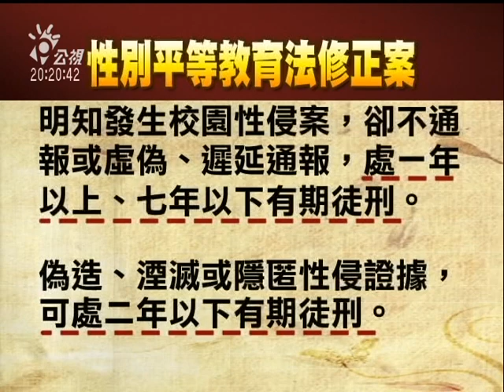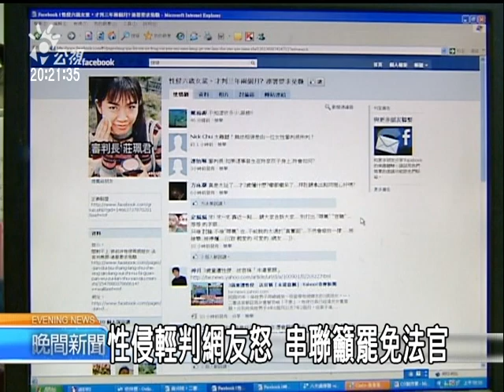2010-09-03公視晚間新聞(教職員隱匿性侵 立委擬修法重懲)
"最近連續爆發的幼童遭性侵害案件、因為法官輕判、或者學校方面隱匿不報、引起社會輿論的抨擊，現在藍綠立委達成共識、將要推動修法、對隱匿案情的教育人員、求處１年以上的有期徒刑，同時撤銷他的教師資格。另外、司法院也建議法務部修改刑法，只要是對7歲以下的幼童性侵害、一律以加重強制性交罪論處，刑期至少7年以上。

連續發生幼童遭到性侵，法官卻輕判加害人等相關案件，在社會上引起討論，現在藍綠立反應民情，將推動""性別平等教育法""修法，內容規定教育人員若是知情，卻不通報，要處１年以上，７年以下有期徒刑；若偽造或湮滅性侵證據，處２年以下有期徒刑

立委表示，發生在校園的性侵案，最低刑度都設在１年以上，才能撤銷教師資格，也將列為國會的優先法案，最慢在本會期結束前，要完成三讀。而社福團體也發起１人１信的怒吼陳情，對朝野有共識推動性侵防範修法，也樂觀其成。

近期性侵案件遭法官輕判，引發網友憤怒，在臉書上串連要求免職調查法官，甚至不排除發起大遊行，希望政府機關重視，司法院表示，社會上的聲音，他們也聽到了。
回應社福團體及民間的訴求，司法院認同刑法在性侵規定上，有修法空間，已建請法務部針對7歲以下幼童性侵，一律以刑法加重強制性交罪，處7年以上徒刑，且不論是否有違背意願等構成要件；同時對於法官的判決是否失當，內部也會有檢討機制。

記者　李曉儒　彭耀祖　蔣龍祥台北報導"